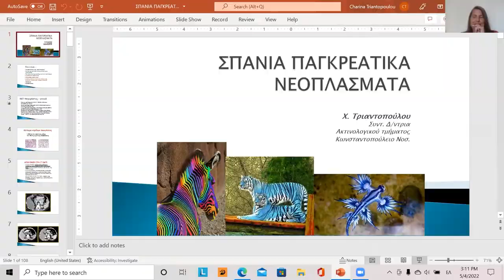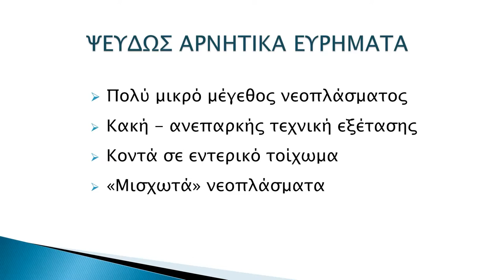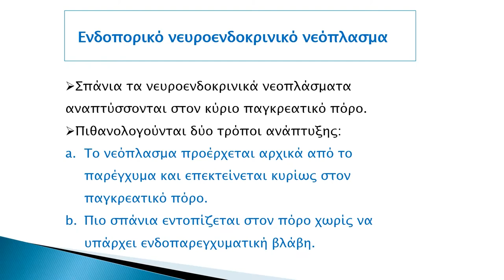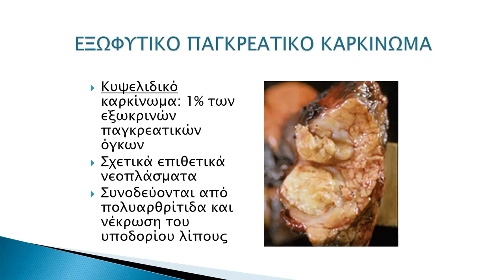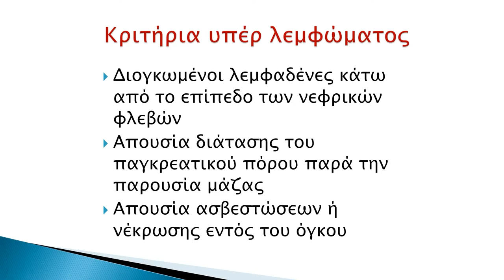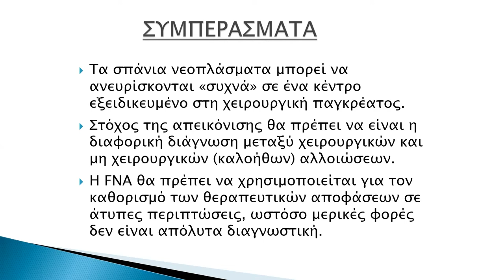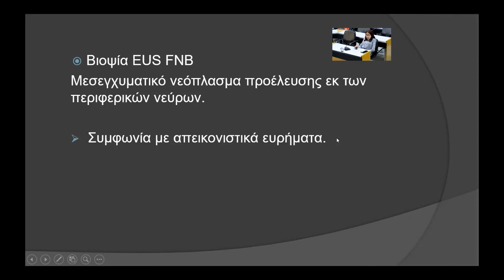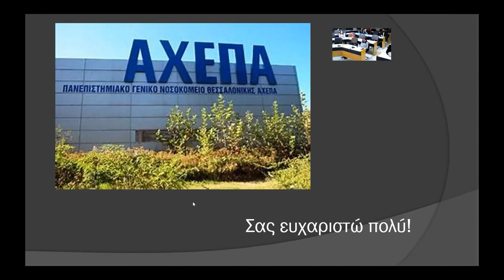Χ. Τριαντοπούλου | Σπάνια νεοπλάσματα παγκρέατος: Απεικονιστικά κριτήρια δ/δ από το αδενοκαρκίνωμα.